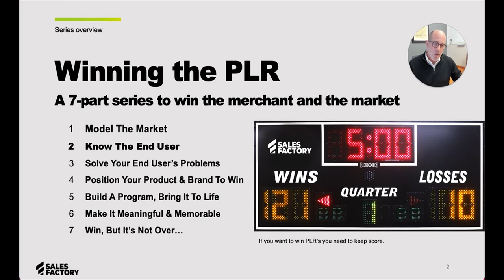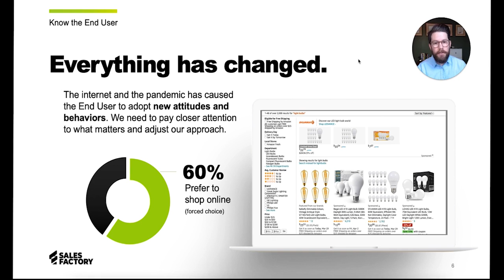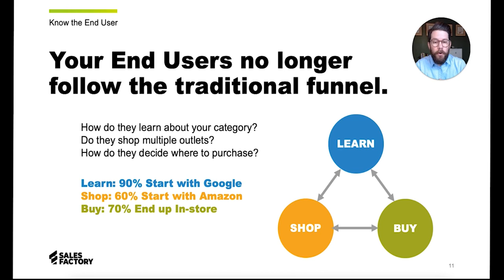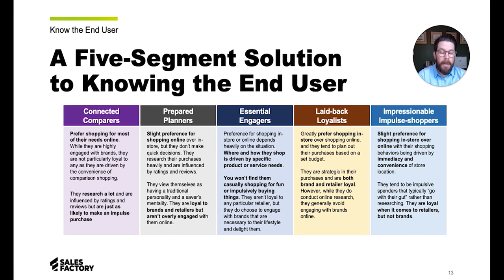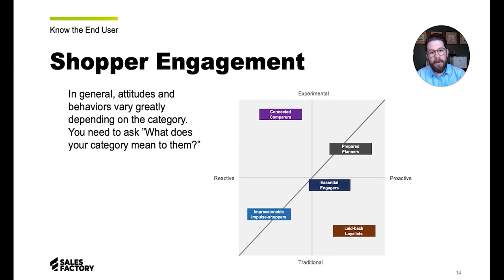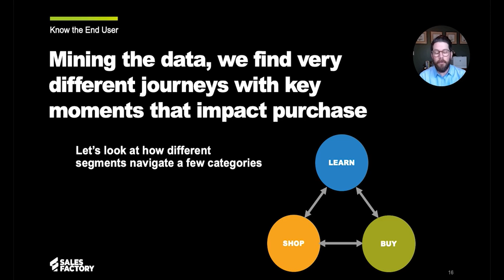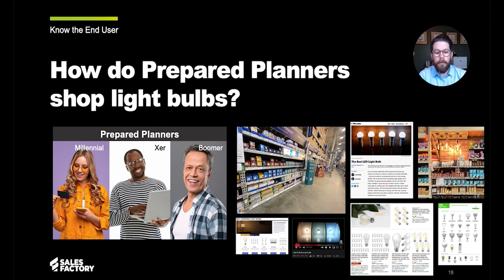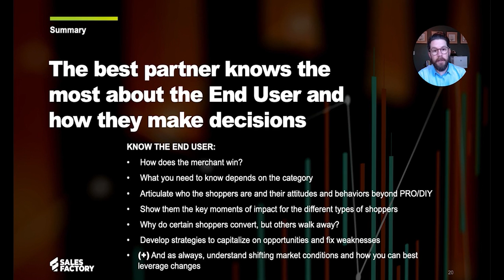Winning the PLR Part 2: Know the End User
Part 2 of our 7-part series lays out the importance of establishing a research-based understanding of your brand's audience. Attitudes and behaviors can vary greatly and change over time. Win your merchant's trust by demonstrating a deep understanding of each segment of end users.